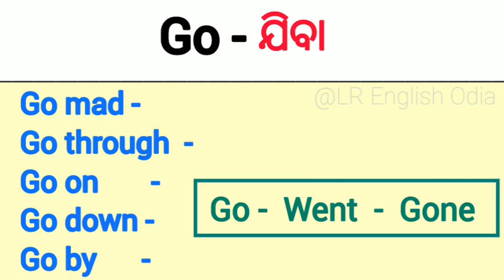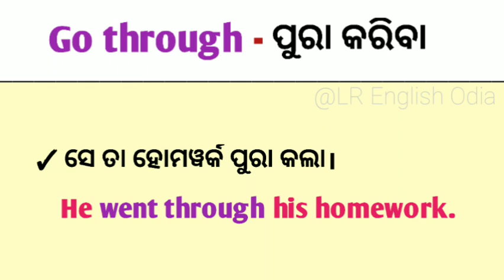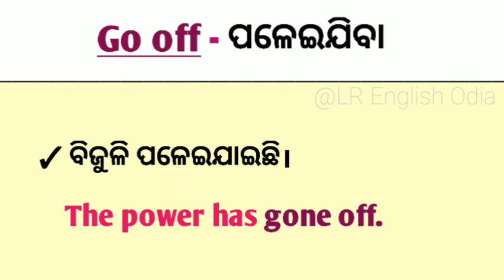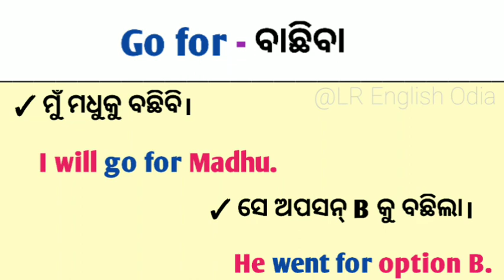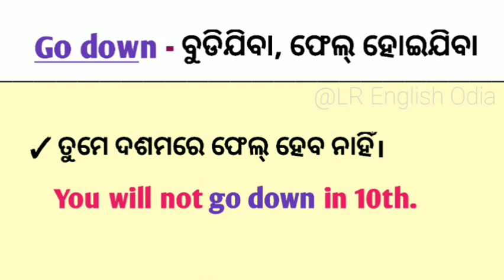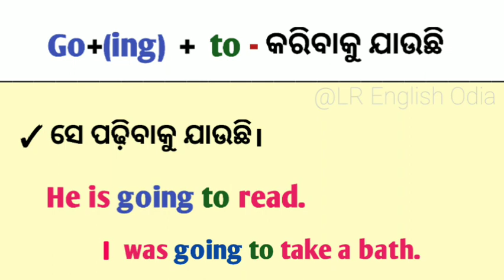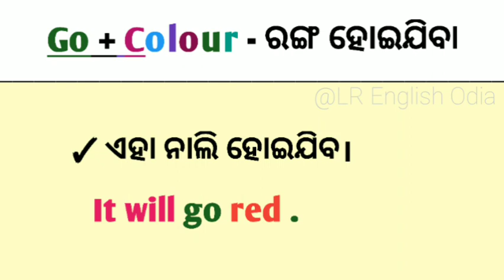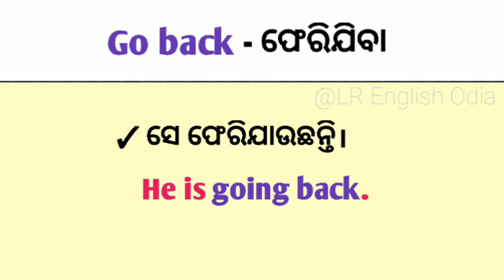Go ର କମାଲ କମାଲ ବ୍ୟବହାର ଶିଖନ୍ତୁ || Odia to English Translation daily use || Spoken English Class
ସବୁଠୁ ଅଧିକ ବ୍ୟବହାର କରାଯାଉଥିବା Conjunction || Odia to English Translation daily use || English Words

Spoken English Course ଓଡ଼ିଆରେ || English learning odia video || Odia to English Translation

phrases in odia
phrasal verb in odia
basic to advance english structure
advance english structure odia
daily English speaking odia video
learn english through odia
best spoken english odia channel
best spoken english course in odia
english odia speaking practice
daily English practice odia video
word book odia
english word odia meaning
english odia words
odia medium student
odia education
odisha students